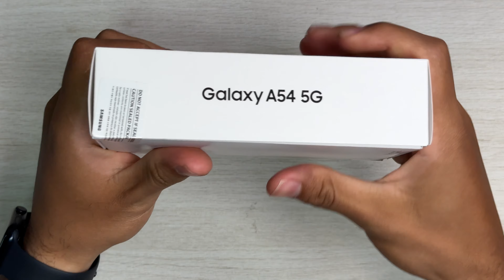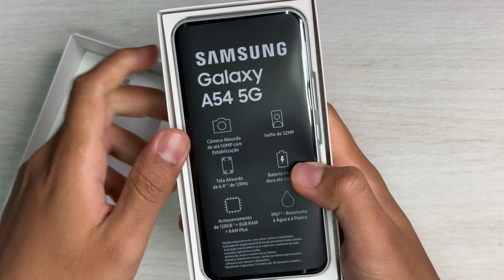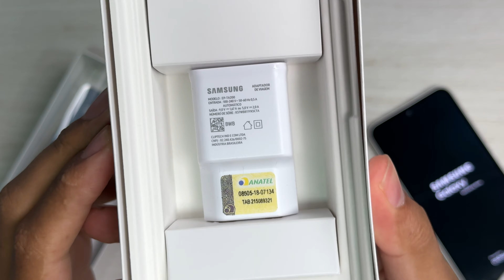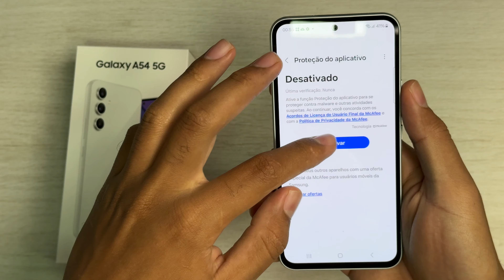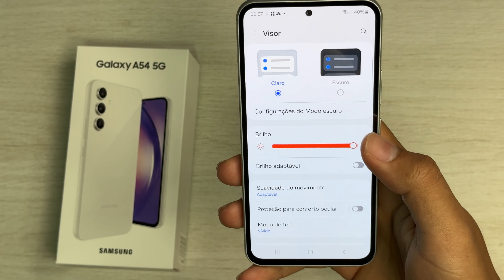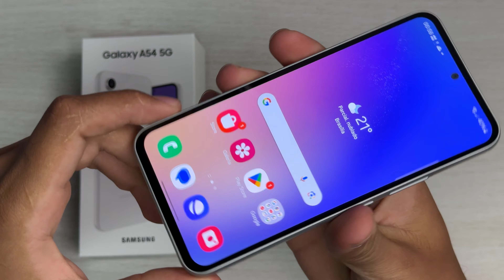Galaxy A54 ainda vale a pena comprar em 2024? Unboxing e Impressões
★ Carregador 25W da BASEUS ➽ (No BR)

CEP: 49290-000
ITABAIANINHA - SE